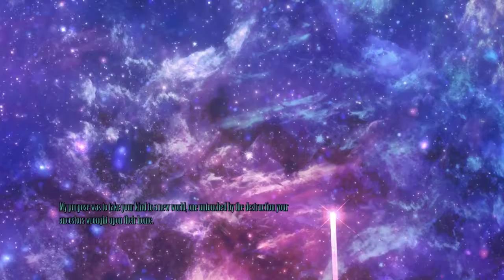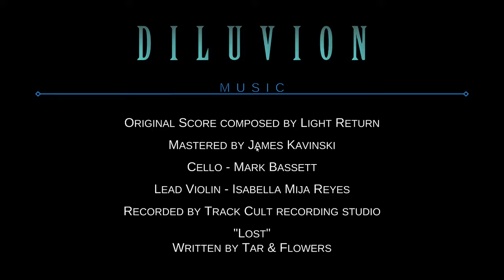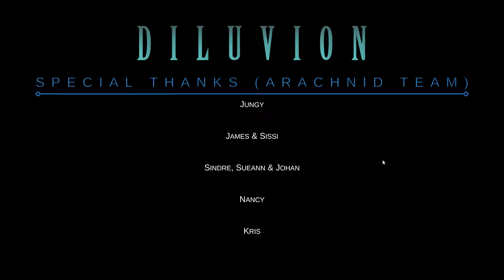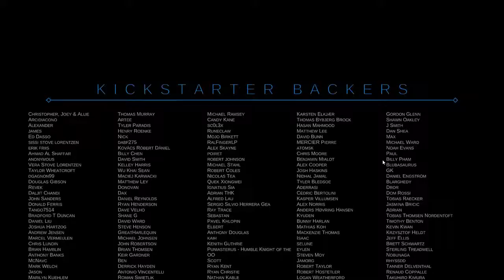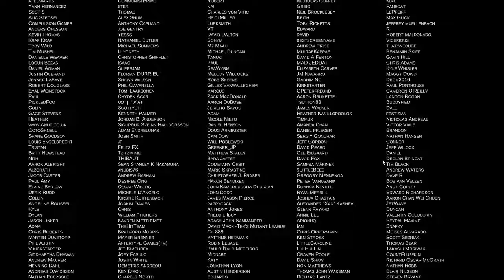Diluvion Episode 10. Heading to the abyss. (finale)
Diluvion is a 3D deep sea, Jules Verne inspired exploration game with RPG elements and thrilling submarine combat. As the Captain of your own vessel, you must grow and manage your crew as you search for the secrets of the past in a hauntingly beautiful flooded world.

CMDR Pain Plays a game.

Join me for a couple of hours of gameplay.

PC Spec
EVGA NVIDIA GeForce GTX 780 Ti
32 Gig Ram
KAVE XTD Headset